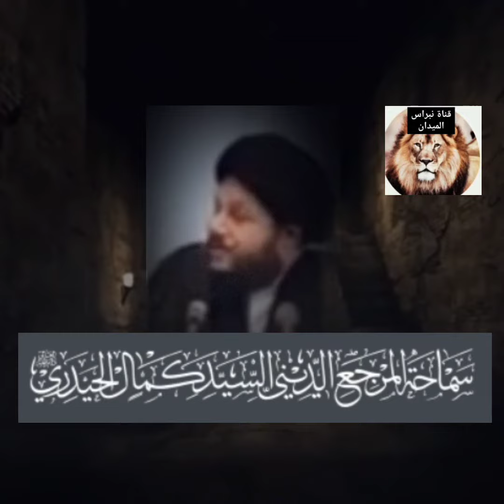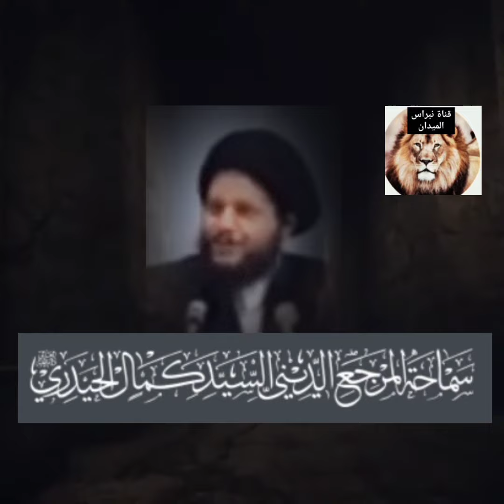كل عام وانتم بخير السيد كمال الحيدري ٢٠٢٣ علمتني يامرجعي مامعنى#التوحيد الذي يجهله اكثر الشيعة#ايران